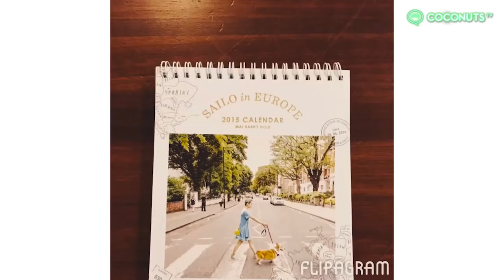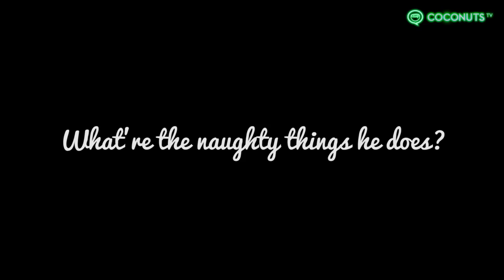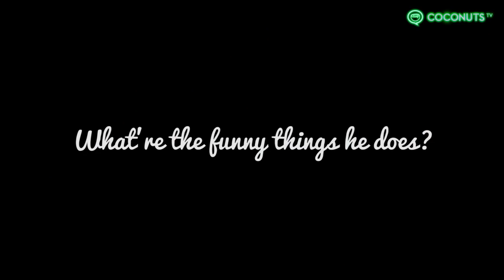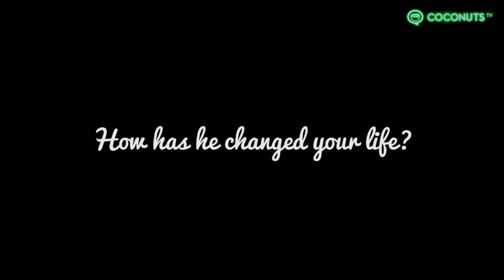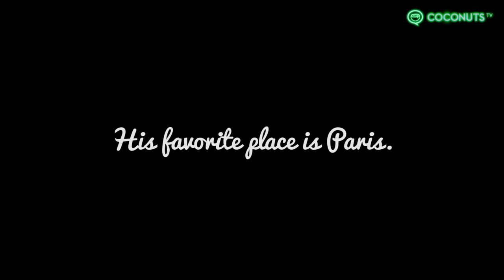Sailo the globetrotting Corgi & Mai | My Precious Pet Episode 4 | Coconuts TV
This fuzzy little Corgi from Hong Kong enjoys European travel, strawberries, and rolling himself in fresh cat poop.

Watch the latest episode of My Precious Pet, featuring Sailo and Mai!

And if you want to feature your little fur-ball on My Precious Pet, tag @Coconuts TV on Instagram.